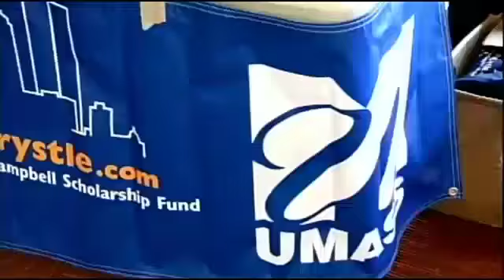UMass Dartmouth marks marathon bombings anniversary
Two UMass Dartmouth students prepare to run the Boston Marathon in honor of another UMass student who was killed in last year's bombings.